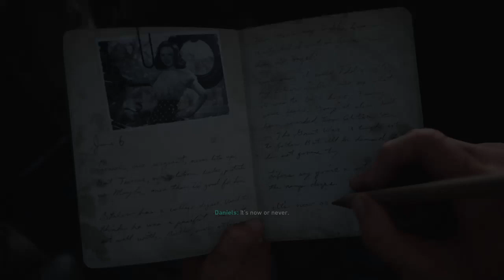Call of Duty®: WWII | D-Day Campaign